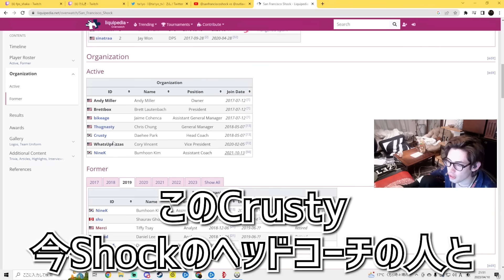OWリーグ中に屈伸煽りするViol2tに爆笑するta1yo【Overwatch2】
2023/4/10
「あいう」

【着用アームサポーター】
ダンロップ ゲーミングマッスル アームサポーター